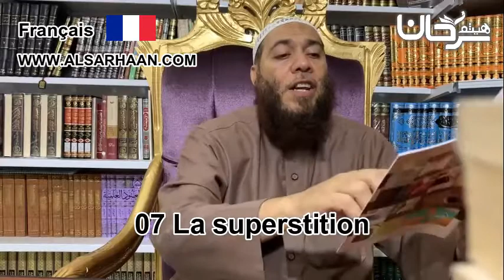🇫🇷 07/05 La superstition.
Haytham Sarhaan
الموقع الرسمي للشيخ هيثم سرحان حفظه الله.
06/14 تجهيز الميت، فرنسي .🇫🇷 Le lavage mortuaire, la mise en linceul ainsi que l'incitation à l'apprentissage de la science et à la prédication
الإيميلEmail
رابط الكتب للتحميل: Telechargement des livres